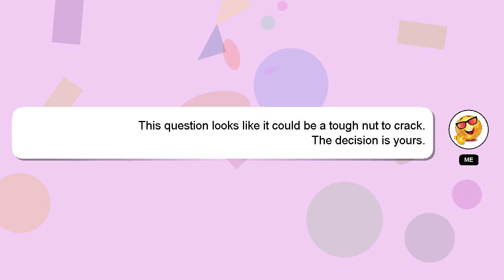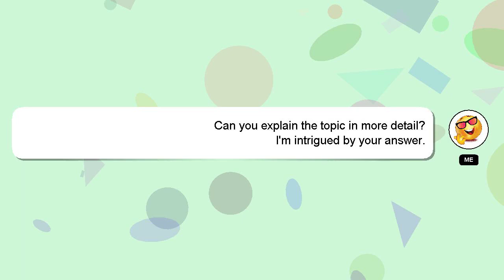How to cure lip infection?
An introduction to myself in a few words, Hello, I am Delphi. I am here to help you get the answers you are seeking. - How to cure lip infection?

If you need more specific information, let me know by leaving a comment or starting a chat. Providing an answer will be acknowledged and appreciated with a 'heart' from me.

*1 What we are experimenting :*